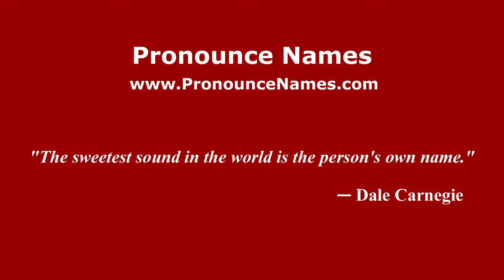How to pronounce Henry Weston Smith (American English/US) - PronounceNames.com